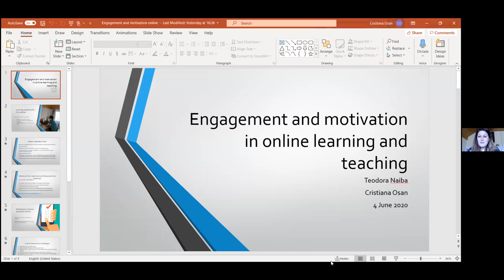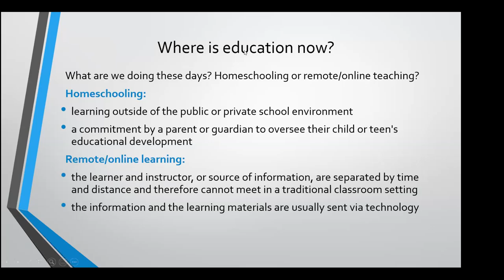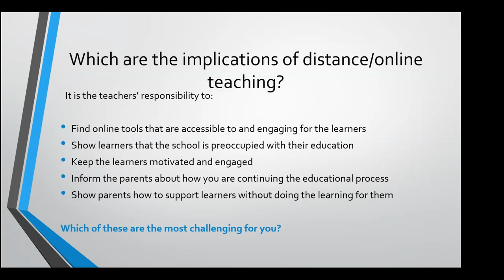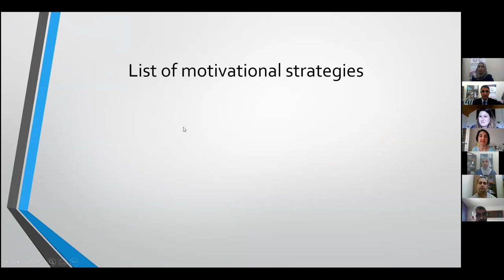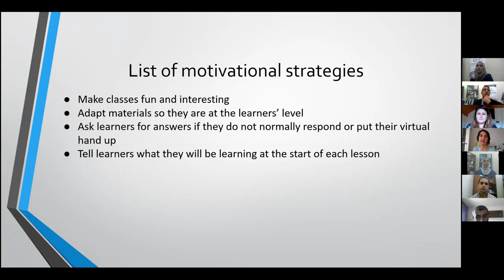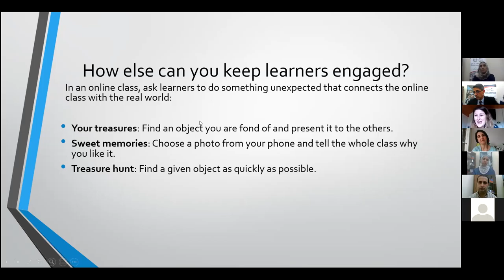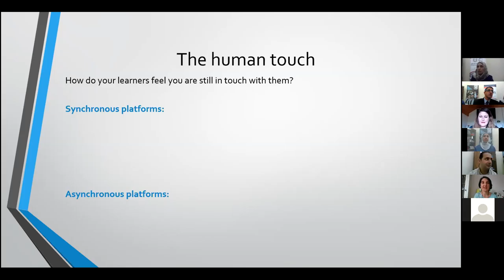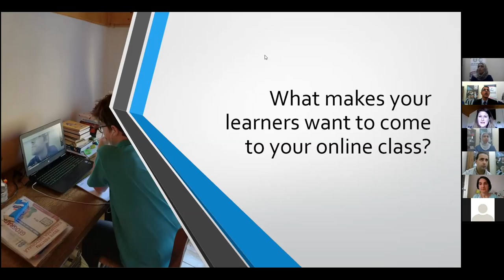Online Engagement and Presence Webinar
Online Learning Online Engagement Course Redesign Teaching Tools Teacher Student Presence

This YouTube video is a webinar about Online Engagement and Presence organized by Palestine Polytechnic in Hebron-Palestine- as part of a webinar series about online and distance learning. The speakers are Cristiana Osan and Teodora Naiba and they are experts in online teaching and learning from Europe. The session was moderate by Dr. Mohammed Tamimi and Miss Khawla Muhtaseb, with the assistance of Alaa Tamimi and Bashaer Nassar.